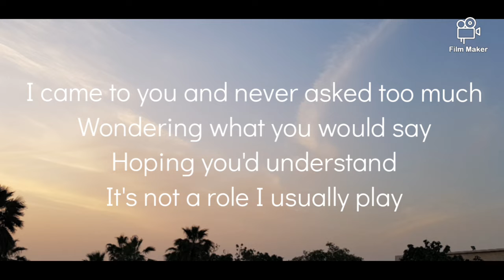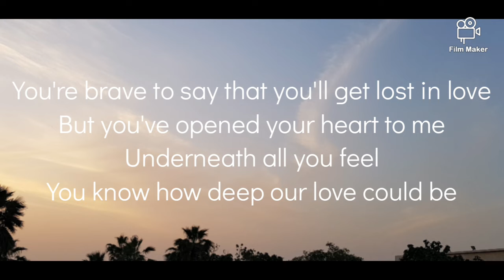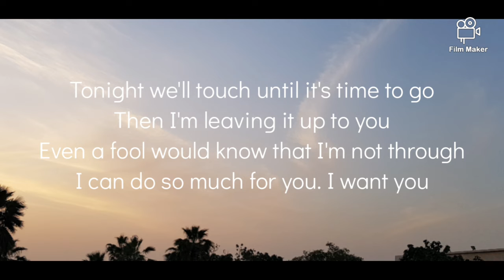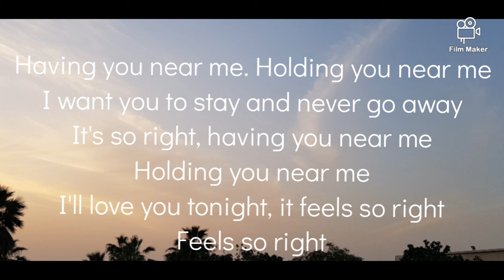Havin You Near Me (Air Supply) - Karaoke - Baritone